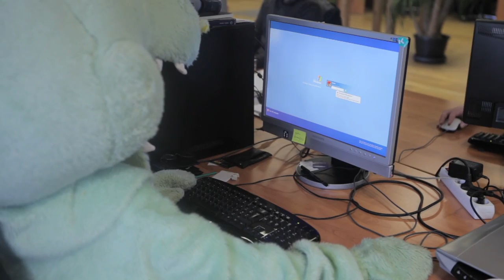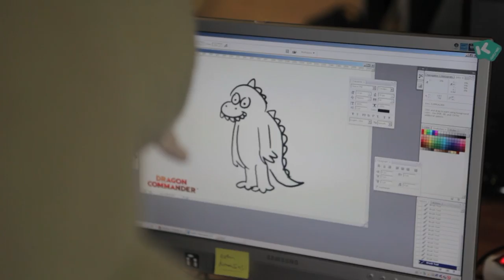The Misadventures of Patrick: Part I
It ain't easy being a Dragon. Watch how Patrick the Dragon handles difficult every-day tasks and social interactions at Larian offices.